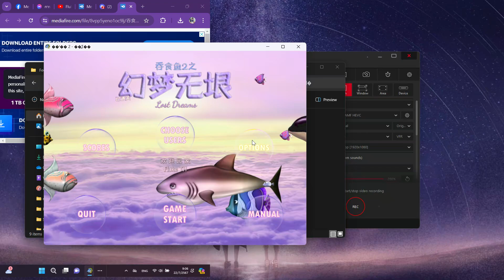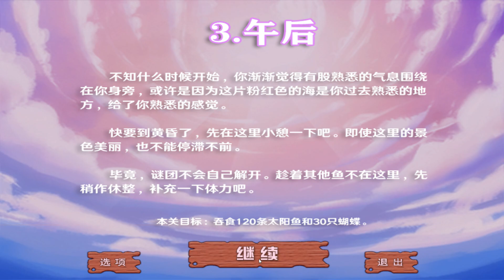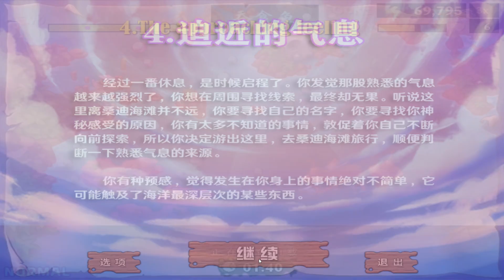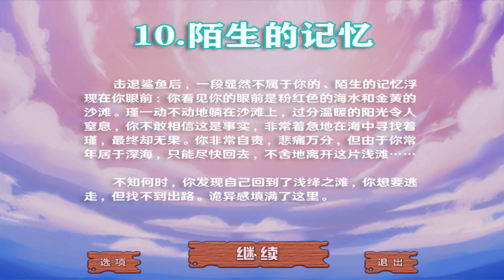Feeding Frenzy 2 Lost Dreams (0.4) Ep.1